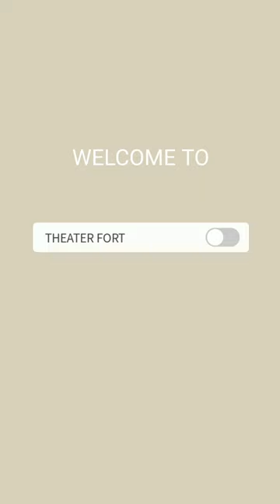Rangi Movie Review I THEATER FORT